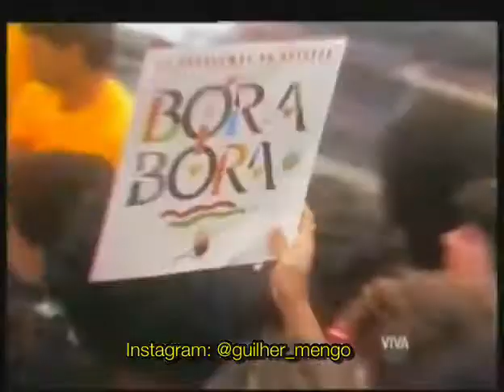Paralamas do Sucesso (Uns Dias) Último Cassino do Chacrinha/02.07.1988 - TV Globo